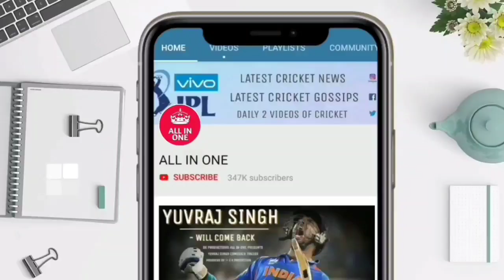India vs South Africa | 1st Test Match Day : Highlights | Full Match Highlights | India Net Practice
देखिए India vs South Africa | 1st Test Match Day : Highlights | Full Match Highlights | India Net Practice